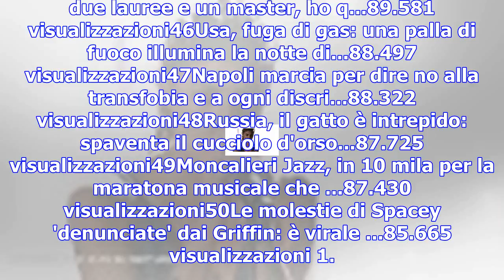Palermo, istanza di fallimento, i tifosi: 'futuro incerto, nuovo presidente che dia coraggio'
11Apple, romantico passo a due per Natale: sposi nella vita...10.693 visualizzazioni12Taranto, gli s...